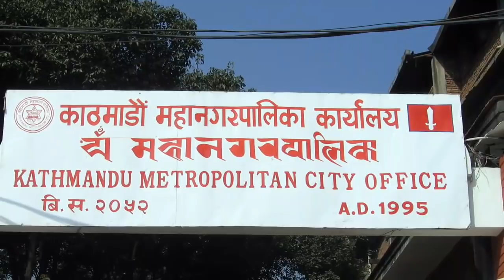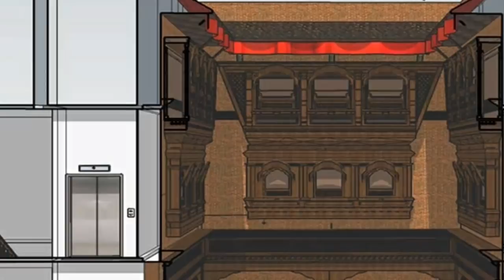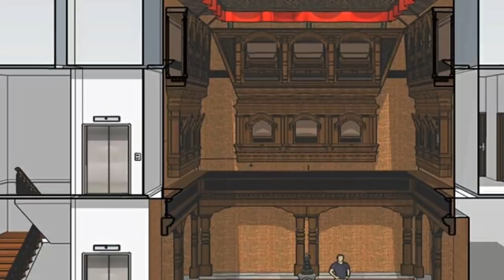Kathmandu Metropolitan City New Building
Kathmandu is the capital of nepal and largest metropolitan city of Nepal.
Kathmandu Metropolitan City New Office.